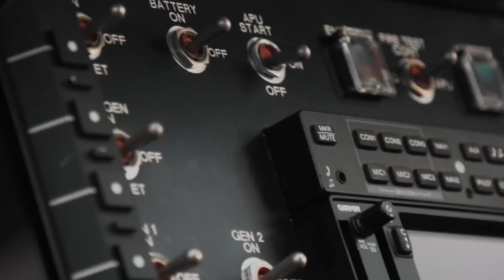Military Helicopter | The Sikorsky S-97 RAIDER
Unleashing the Future: S-97 RAIDER
The Sikorsky S-97 Raider is a high-speed scout and attack compound helicopter based on the Advancing Blade Concept with a coaxial rotor system under development by Sikorsky Aircraft.

As we gaze upon the Sikorsky S-97 RAIDER, we're reminded that the sky is no longer the limit. This remarkable aircraft embodies the future of aviation, a testament to human innovation and determination